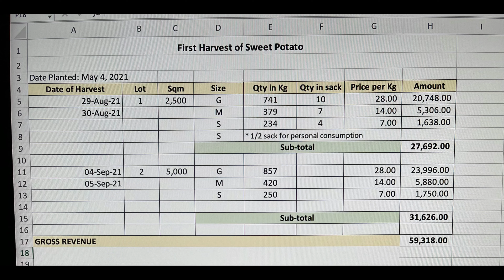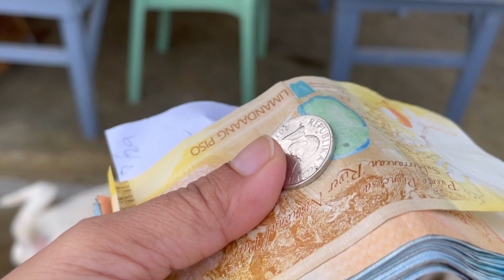ANG BUHAY NG KAMOTE: First Sweet Potato Harvest 2021 | Magkano ang Kinita | 90 Days Kamote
*First time umani ng kamote, magkani ang kinita?

*Paraan ng pagtatanim at pag-aani ng kamote

*Iba't ibang recipe ng kamote